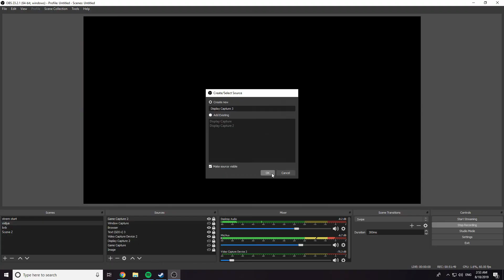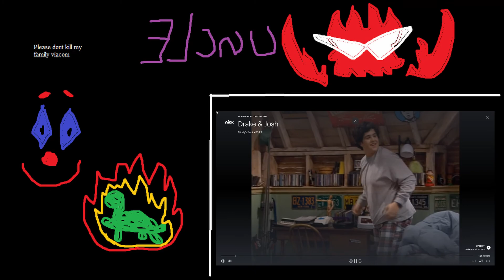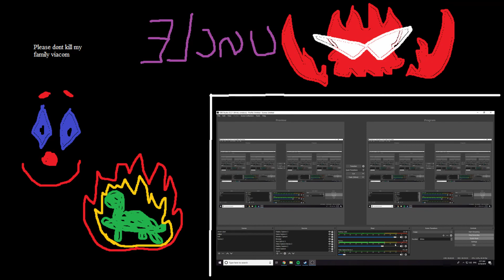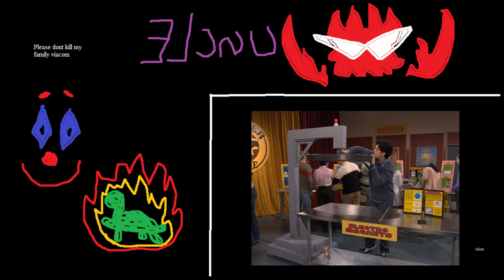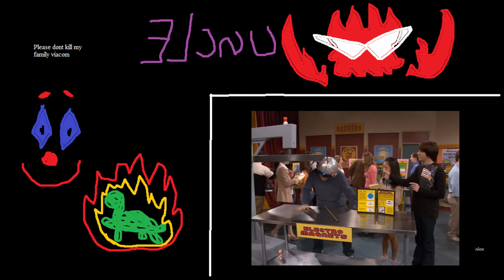drakehead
we get bored of Cuphead and involve ourselves in more brotherly activities.

Drake and Josh (GBA) - Title screen